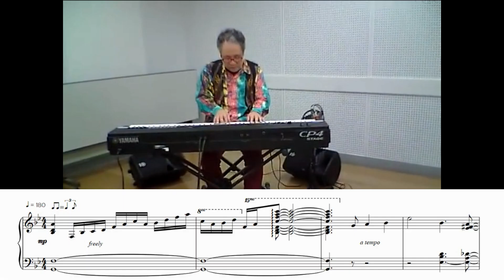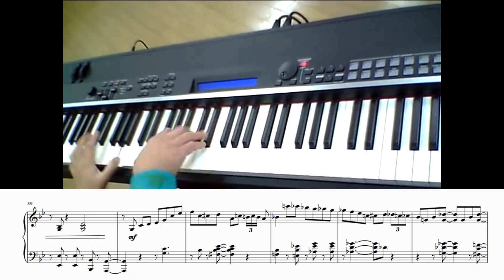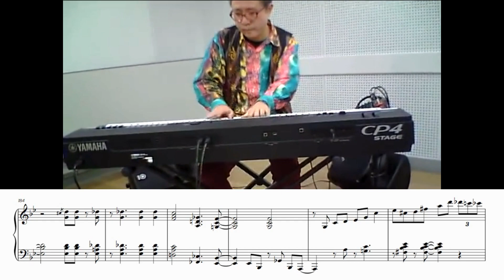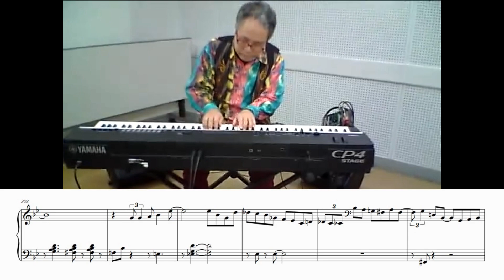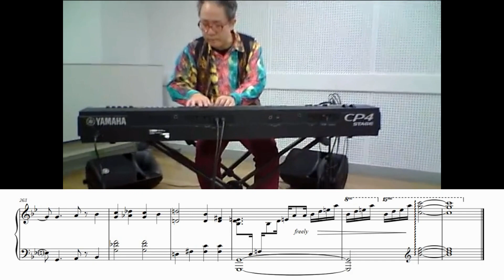Masataka Kono - Autumn Leaves (Jazz Transcription)